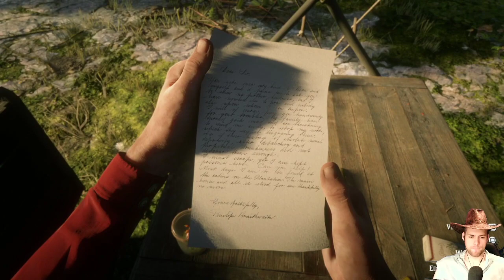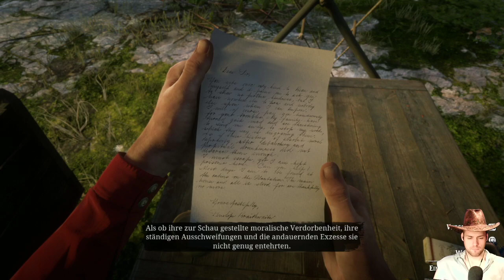Nur ein einfaches Gespräch #38 | Nur zu Besuch | Red Dead Redemption 2